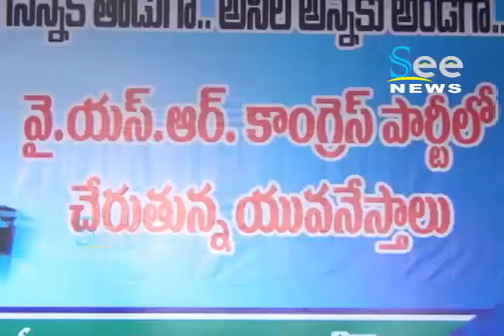Comedy Peace Lokesh Babu -- City MLA Anil Kumar - See News